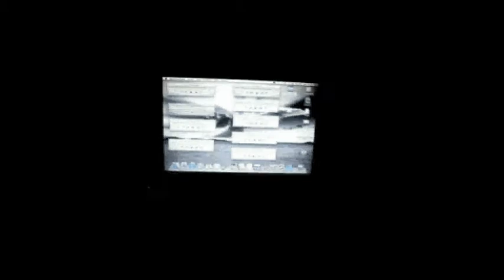Temos todas a mesma história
Cenas da sonoplastia na peça Temos todas a mesma história para 13 Mostra Dulcina de Moraes.

Sonoplastia e Trilha Sonora original: VICTORUGO DO CAOS